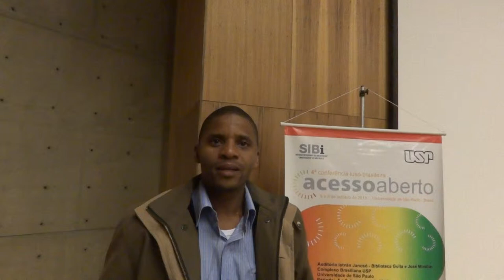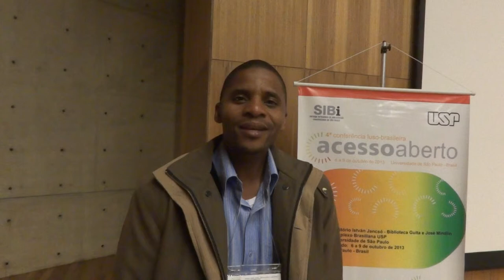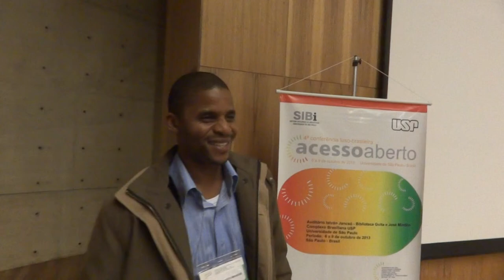Manuel Mangue - Universidade Eduardo Mondlane - Moçambique (RepositoriUM 10 anos)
Testemunho recolhido no âmbito do 10º Aniversário do RepositoriUM (20 de novembro de 2013)